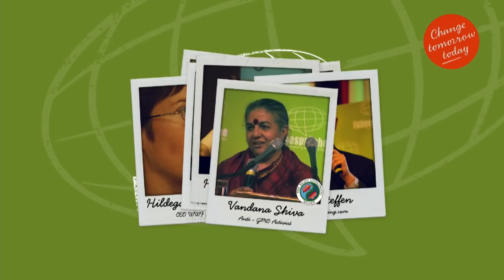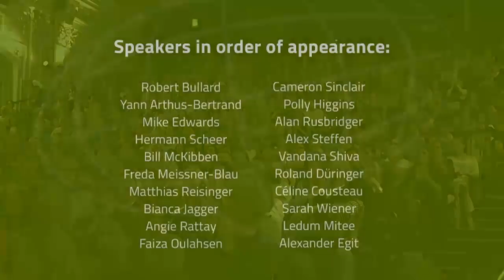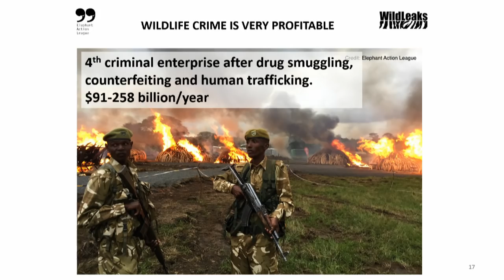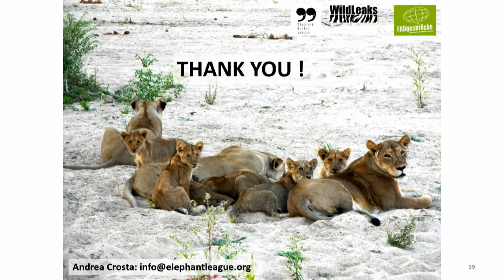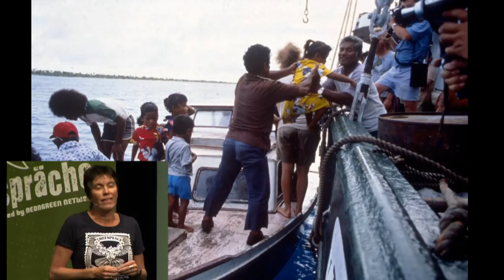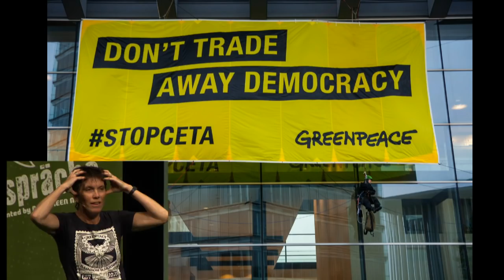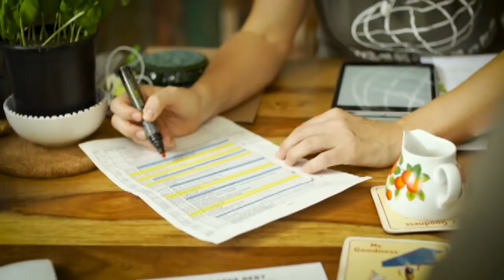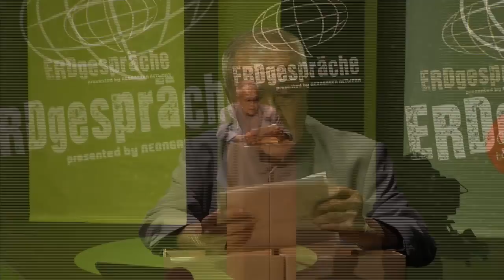EARTHtalks 2017, 27th April 2017, Halle E im MQ, Vienna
The EARTHtalks are an event founded in Vienna and have taken place annually since 2008. Bringing together NGOs, business, public institutions and interested members of the public, the EARTHtalks engages them in dialogue with extraordinary speakers and – most importantly – with each other.